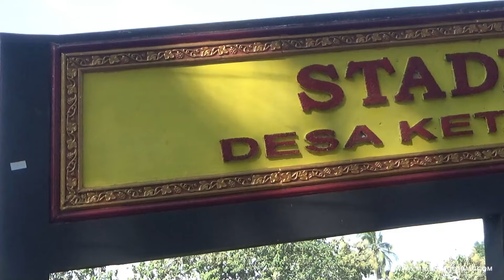FOOTBALL ATTRACTIVE MALANG (FAM) | FUN INTERNAL GAMES | AT STADION KETAWANG GONDANGLEGI | MATCH 1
MALANGFOOTBALL.COM - DATABASE SEPAKBOLA MALANGRAYA